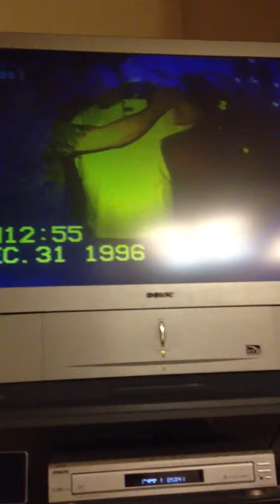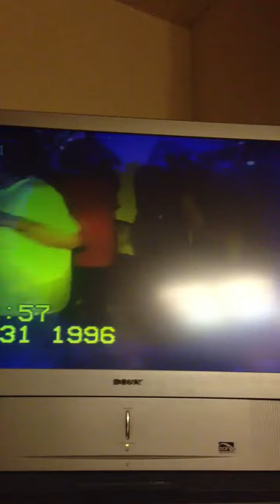Lynn 4 yrs